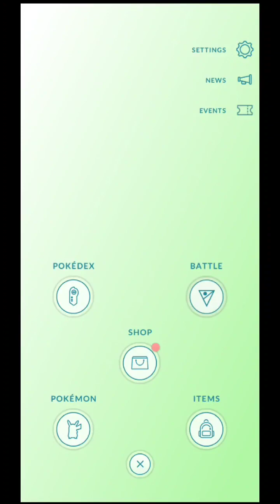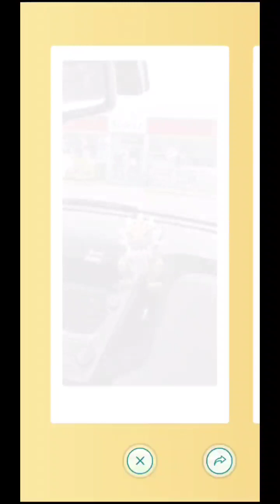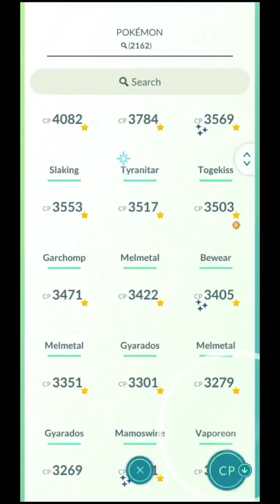Manpup Buck Pokemon Go June 4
Manpup Buck game play for pokemon go June 4.